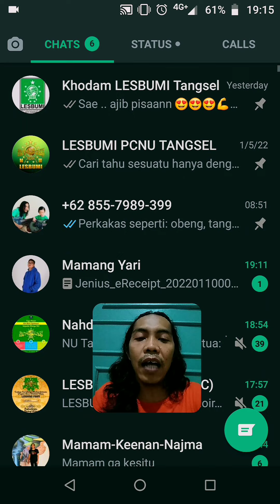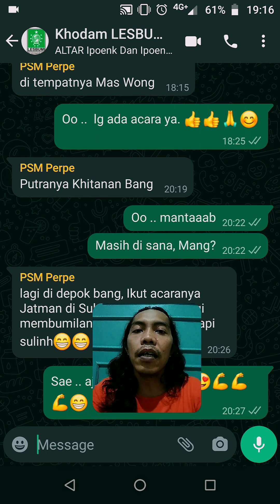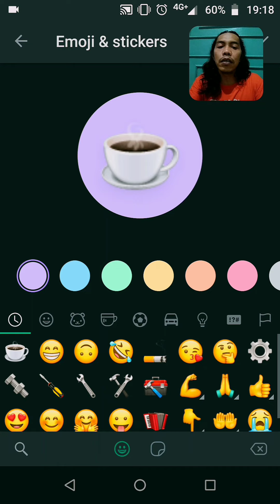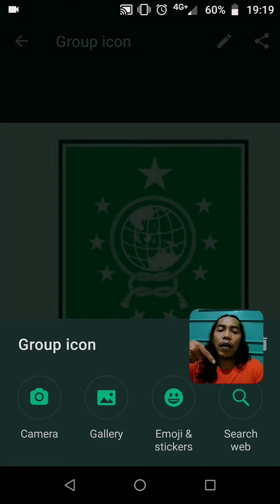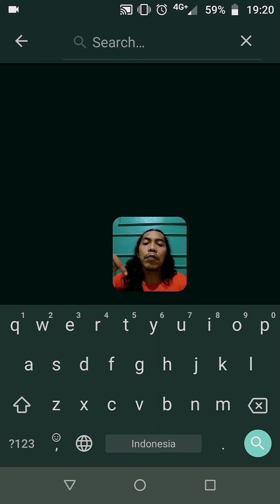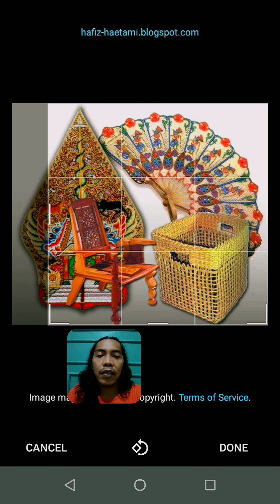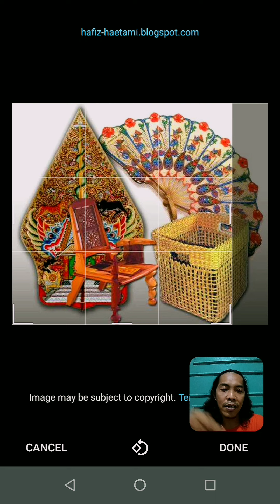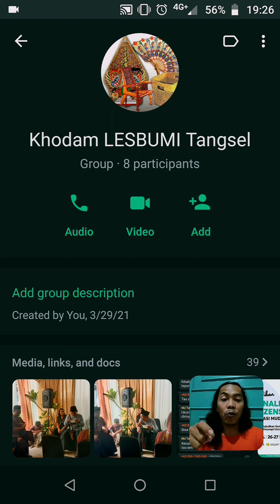Cara Mengganti Icon Grup Whatsapp ~ Trik Terbaru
Inilah cara mengganti icon grup Whatsapp terbaru dengan fitur yang sudah terupdate.

Foto profil grup whatsapp, sebagaimana juga foto profil lainnya, icon grup Whatsapp tak masalah kalau diganti secara berkala, agar kita lebih fresh berinteraksi intens dengan menggunakan whatsapp.

Sebagaimana cara ganti nama grup wa, mengganti gambar atau merubah icon whatsapp tentu saja hanya bisa dilakukan oleh admin grup, tetapi member grup bisa saja mengajukan permintaan kepada admin.

Terimakasih sudah menyimak tips tentang bagaimana cara mengganti icon group whatsapp, juga terimakasih atas kunjungan dan dukungannya. Semoga video ini bermanfaat buat kita semua para "penggila" whatsapp. :D